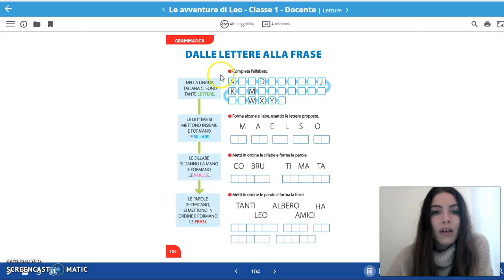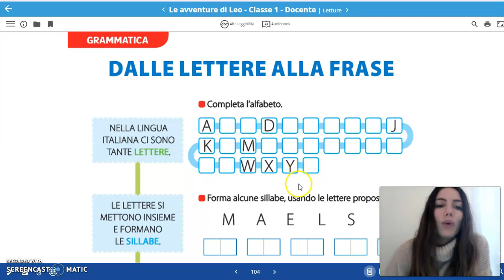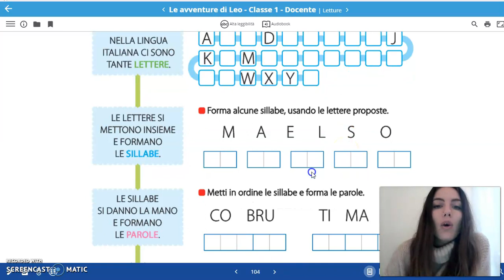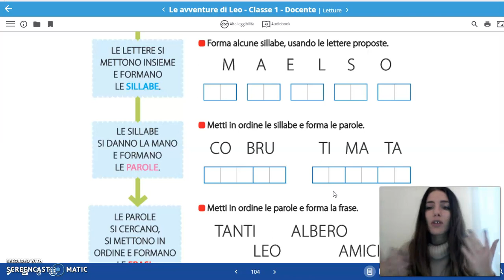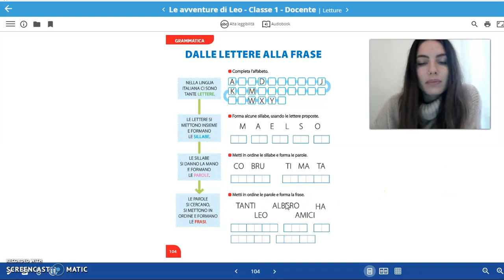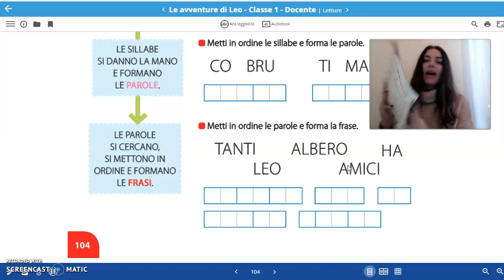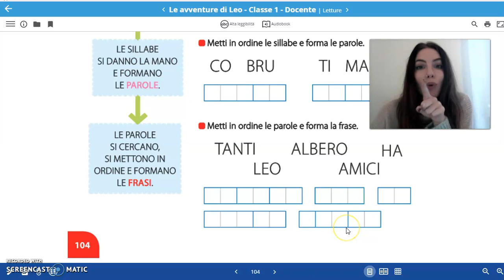DALLE LETTERE ALLA FRASE parte 1